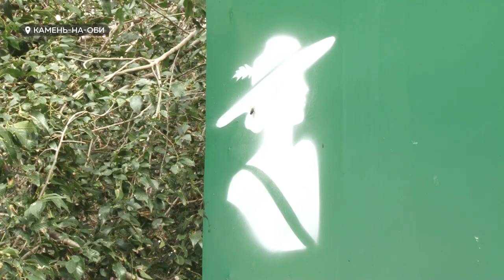Как общественный туалет на набережной Камня-на-Оби испортил настроение местных жителей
Головные боли и тошнота сразу у нескольких семей в Камне-на-Оби. К счастью, дело не в массовом заражении. Такие симптомы у людей вызывает….общественный туалет: построили его прямо над жилыми участками. Люди жалуются, что за месяц работы порядок в нем ни разу не наводили, и просят перенести зловонное сооружение.